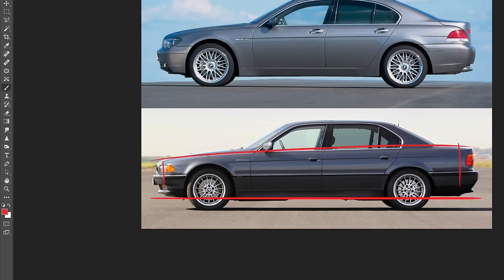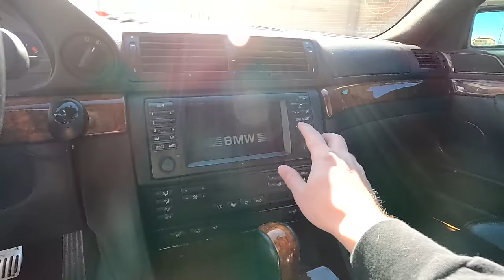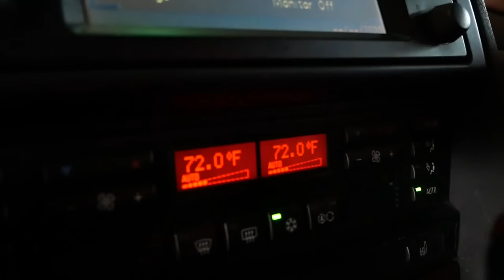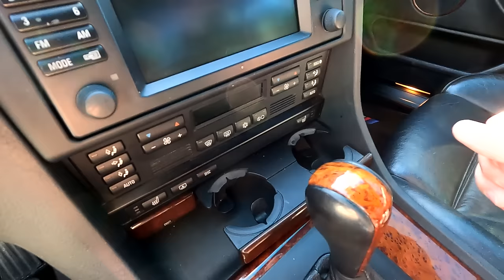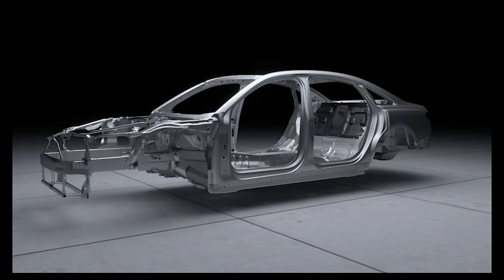Today I reviewed the best sedan ever made - 2001 BMW E38 740i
Thanks to Max and Andrei of for letting me review this BMW 740i today. If you're into German cars, make sure you follow their Instagram @m_town_colorado

Today I reviewed the best BMW sedan ever made - the 2001 E38 BMW 740i